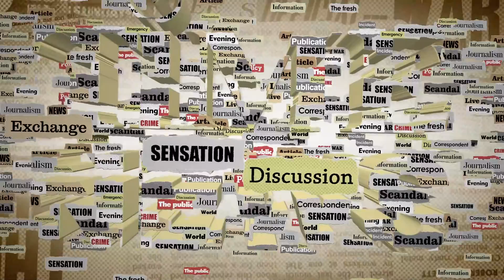ગ્રંથપાલ દ્વારા બૂકમાર્ક બનાવવામાં આવ્યા જેના પર સ્યાહી પેનથી સુંદર ચિત્રાંકન કરવામાં આવ્યું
આઝાદીકા અમ્રુત મહોત્સવ અને નેશનલ લાયબેરી દિવસને સમર્પિત કરવામાં આવેલ છે.